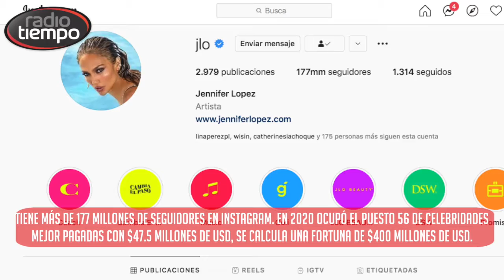El efecto JLo: cómo la artista rompió los esquemas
l efecto JLo consiste en cómo la cantante de 52 años ha roto todos los estándares humanos: belleza, éxito, edad, flexibilidad, relevancia, etc.) y en cada uno de estos aspectos, Jennifer marca tendencia.